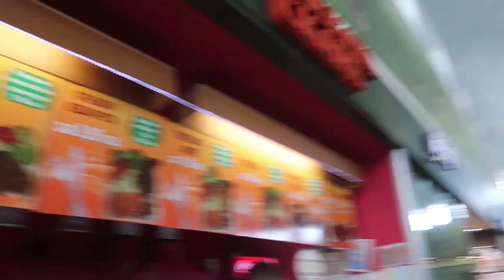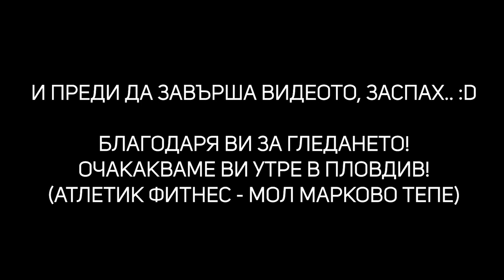СЪБИТИЕ В СТАРА ЗАГОРА | ОБРАТНО У ДОМА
ДОБРО УТРО, ПРИЯТЕЛИ! 💗

Ето го и видеото от Стара Загора - третото събитие от турнето ни FIT SUMMER TOUR. Беше ВЕЛИКО! Много сме щастливи, че имахме възможността да се запознаем с всички Вас, да потренираме заедно, да си поговорим и като цяло да се заредим с положителни емоции! 🤗

ПЛОВДИВ, днес Ви очакваме в АТЛЕТИК ФИТНЕС - мол Марково Тепе в 12:00ч! Нямаме търпение да се видим там! ❤️🙏🏻